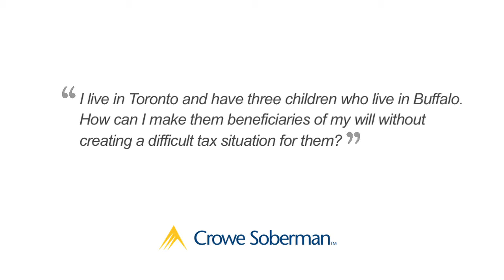I want to name my children beneficiaries but they live out of the country; what do I do?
In this video, Karen Slezak explains general estate planning strategies.
Most people name their children as their estate's executors; however, it may be difficult for them to administer the estate from abroad. And, if named the beneficiary, children living abroad can be subject to increasing estate tax due to their foreign residency status. In this video, Karen explains how you can minimize the complications and tax costs with the right type of planning.

In part two of our FAQ Video Series, our advisors provide the answers to frequently asked questions posed by businesses. Learn accounting best practices, financial tips and strategies that can help your business or organization. If after watching you have any questions, we encourage you to contact our team of professionals.

Crowe Soberman LLP is a full serviced chartered accounting firm in Toronto, Canada providing, audit, tax, advisory and risk consulting services to businesses.